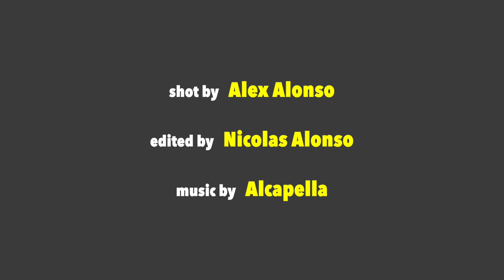Mister CR on his regrets of his Crip life with the Eastside Hustler Crips (pt. 9)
Mister CR talk about song APESHIT featuring Ktoefornia and shooting the video.  He also discusses his regrets from his involvement in the Eastside Hustler Crips.